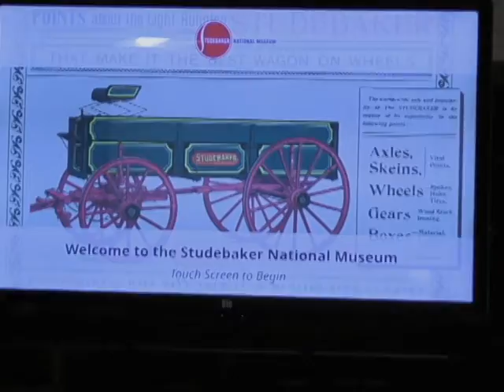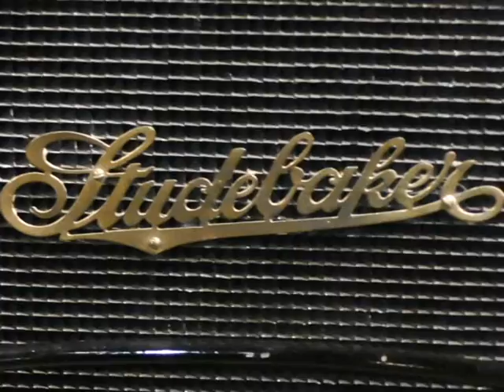Осенний тур . \Октябрь 2022\ . День первый ...